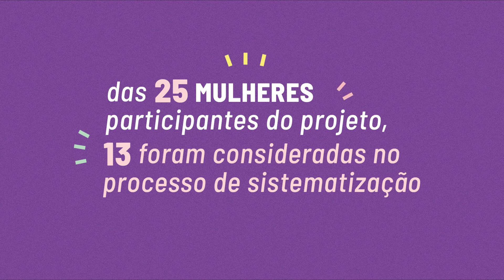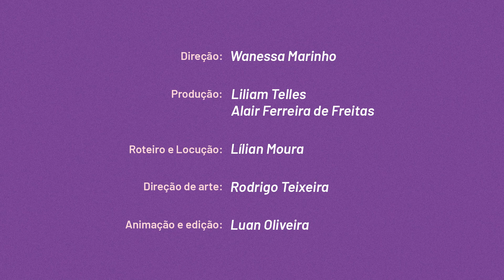Cadernetas agroecológicas - construindo a autonomia econômica das agricultoras em Viçosa - animação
Você já ouviu falar sobre as Cadernetas Agroecológicas? Em 2019 e 2020, o projeto intitulado Caderneta Agroecológica: construindo a autonomia econômica das agricultoras agroecológicas em Viçosa, Minas Gerais, atuou junto a 25 mulheres de comunidades rurais com o objetivo de analisar a contribuição do trabalho dessas agricultoras e artesãs na geração de renda e na segurança alimentar e nutricional das suas famílias.

O projeto foi financiado por meio da CHAMADA do Conselho Nacional de Desenvolvimento Científico e Tecnológico, o CNPq / Ministério da Ciência, Tecnologia, Inovações e Comunicações e Ministério do Desenvolvimento Social nº. 36/2018 – na modalidade de Replicação de Tecnologia Social.  A pesquisa foi realizada pela Universidade Federal de Viçosa, e contou com a parceria do Centro de Tecnologias Alternativas da Zona da Mata, o CTA-ZM, da EMATER/MG e de outras organizações.

Os resultados levam em conta a participação de 13 mulheres, na maioria negras, que vivem nas comunidades Córrego dos Nobres, Pau de Cedro e Buiéié, uma comunidade remanescente quilombola. Reforçando o alinhamento do projeto com o cumprimento dos Objetivos de Desenvolvimento Sustentável da ONU, especialmente em  relação à fome zero, agricultura sustentável e à igualdade de gênero.